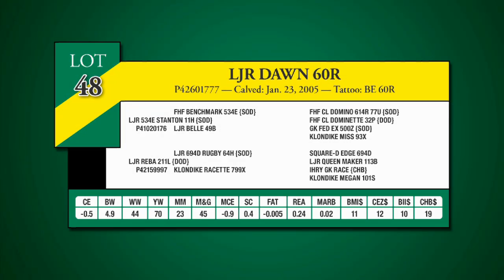Journagan: Lot 48 and 48A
Journagan Ranch and Missouri State University's 19th annual production sale. This sale annually features top quality Hereford seedstock for both the registered and commercial producers.